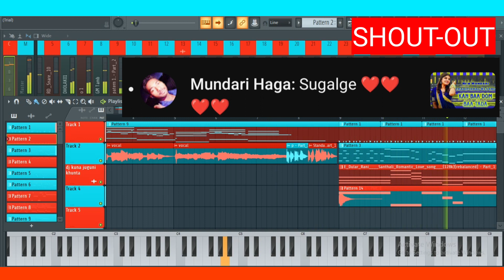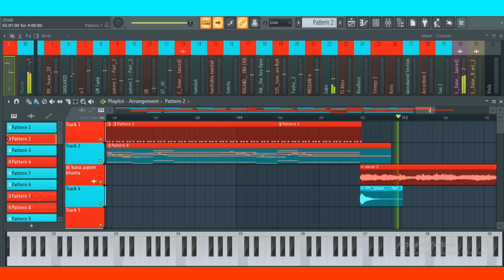New Santali Traditional Dj Song 2023 // A DULAL RAJA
JOHAR GE

JODI
NIJOR CHENNAL NATEN
 NIJOR LUTUM TE DJ BAI HAYA JABUA
TELEGRAM GROUP RE JOIN GEKABU

NIJOR LUTUM TE DJ / ₹150₹
AINGA LUTUM + ABINA LUTUM / ₹100

NEKA GE JODI OKA DURANG REYA TRADITIONAL DJ DURANG BAI HAYA JABUA COMENT SODORE KABU

new santali traditional dj song 2023
new santali traditional dabung dj 2023
new santali traditional dj song 2023 mp3
new santali traditional remix song
new santali traditonal dj
new santali traditional dj remix song 2023
new santali traditional dj 2023
new santali traditional song 2023
new santali traditional video 2023
new santali traditional dabung dj song 2023